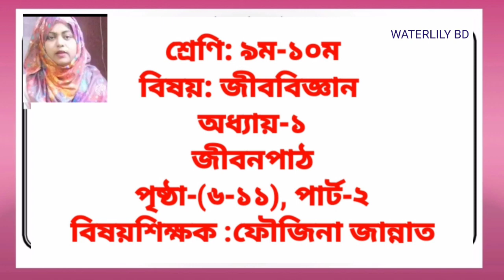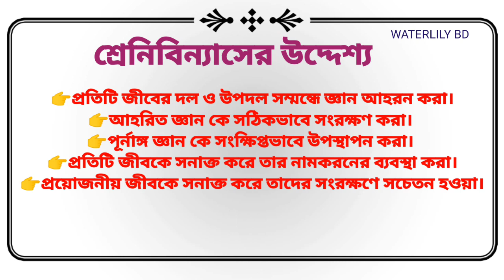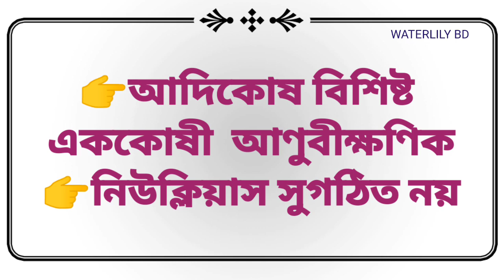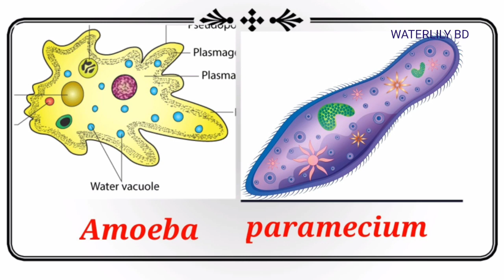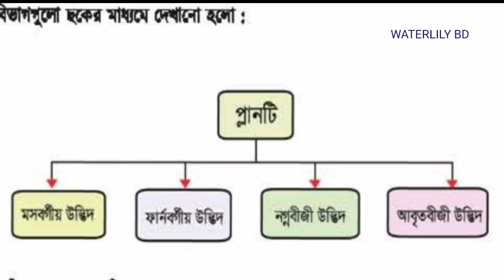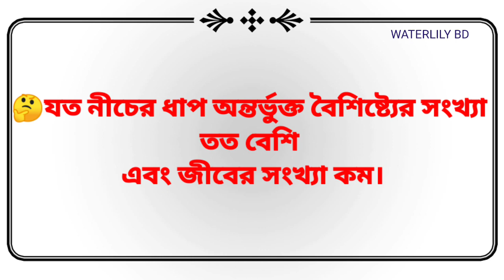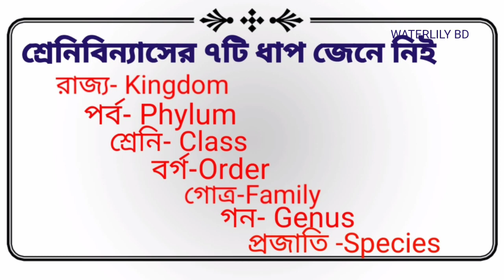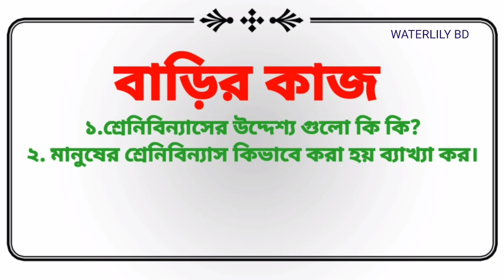Classification of organism, Class-9-10, biology, SSC biology, Chapter -1,পার্ট-২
নবম -দশম_জীববিজ্ঞান _জীবের শ্রেনিবিন্যাস_ এস এস সি_ জীববিজ্ঞান _  অধ্যায়-১, পার্ট -২.
জীবের শ্রেনিবিন্যাসের উদ্দেশ্য, পদ্ধতি, মানুষের শ্রেনিবিন্যাসের পদ্ধতি সহজ ও সুন্দর ভাবে উপস্থাপন করা হয়েছে